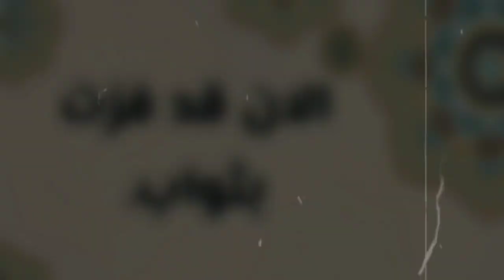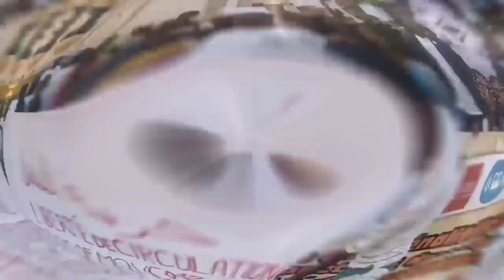المخطط الخطير لإحتلال الأفارقة لتونس وشمال إفريقيا | ربي يستر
عدد كبير من المهاجرين الأفارقة يعبرون دول شمال القارة يركضون ويركضون وراء حلم التنقل إلى الضفة الأروبية لكن تغير مسار الرحلة وتحولت بلدان المغرب العربي  الى مواطن استيطان دائمة بل ويطالبون بحقهم كابناء لذلك البلد لعل اخرها ما يحدث اليوم في تونس من احتلال للبلد فما الحقيقة وراء المنظمة التي تطالب باحتلال شمال افريقيا التي شعارها افريقيا للافارقة

الافارقة في تونس
الافارقة
بلا قناع
افارقة يحتلون محطات الميترو والحافلات
الشارع التونسي
الافارقة في تونس 2023
الافارقة في الجزائر
الافارقة في المغرب
موضوع الافارقة في تونس
الافارقة جنوب الصحراء في تونس
استيطان الافارقة في تونس
إفريقيا للافريقيين
توطين الافارقة في تونس
تونس
أخبار تونس
خطر الافارقة في تونس
كثرة الافارقة في تونس
مشكلة الافارقة في تونس
مخطط الافارقة في تونس
حقيقة الافارقة في تونس
ظاهرة الافارقة في تونس
قصة الافارقة في تونس
السودانيين في تونس
الافارقة في الدار البيضاء
الافارقة في ليبيا
ما هو مخطط الافارقة في تونس
مخطط الأفارقة في تونس
خطر الأفارقة في تونس
موضوع الأفارقة في تونس
مشكلة الأفارقة في تونس